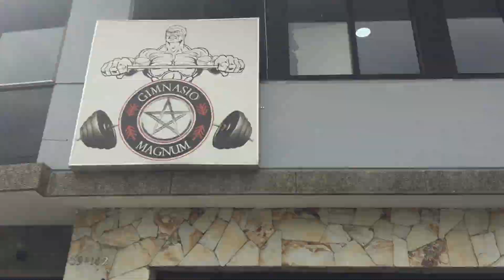Llegada al recital en Simons PizzandBeer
¿Cómo llegar a la pizzería para presenciar el recital de LA TOMA?
¡Acá todas las indicaciones para que no te pierdas!